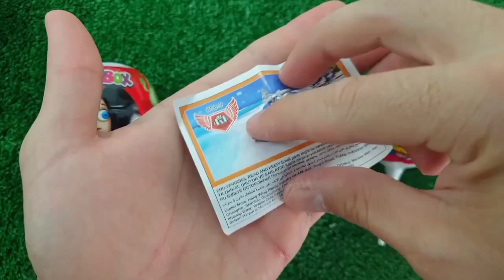ASMR RAINBOW DESSERTS 무지개 먹방 팝핑 보바, 보석젤리, 별사탕 먹방 POPPING BOBA, JELLY, CANDY,GUMMY MUKBANG EATING #2